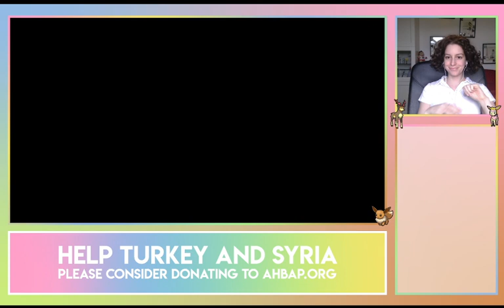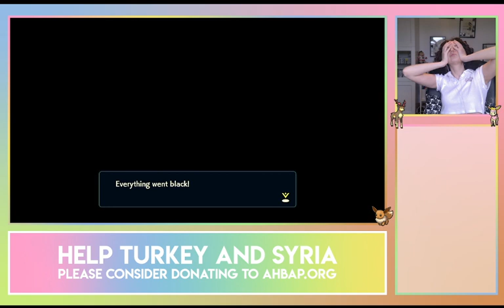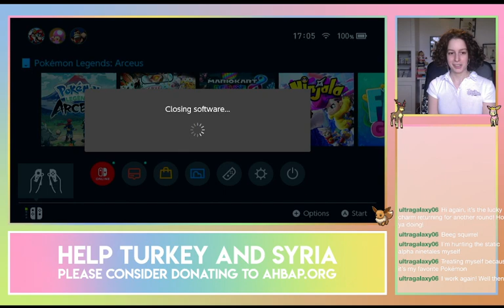Perfecting, Shiny Hunting, Advising and X Storage?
(PART 41)

Continuing our mission to perfect the Pokedex and find some shinies on the way, we were quite lucky this time as well as we ran into our first shiny during the first hour. And yes our lucky charm -or "chucky larm" as I almost said it- viewer was there this time as well. After our shiny run it, the session went on with some career advice and some peek into my Pokemon X storage.

And now I would like to raise awareness for the devastating earthquakes that took place in the southeast of Turkey and affected for the southeast region of Turkey and the northwest region of Syria. The earthquakes may have happened months ago, but their effects still loom. Tens of thousands have unfortunately lost their lives and hundreds of thousands have lost their loved ones as well as their homes and their entire life savings. These people in the region will need assistance for longer than the few days the earthquakes make the news. So please spread this information and also consider donating (this NGO is the most trustworthy organization in the area in my opinion, most of us in Turkey unfortunately do not trust the organizations run by the government). Unfortunately I am not familiar with the organizations in Syria, so I cannot vouch for any.

Furthermore I, myself, and many other Turkish people prefer to send their donations directly to people they know firsthand and know that their donations will go to good use. The AHBAP  organization is definitely a good place to send your donations, but if you would like to send (or refer someone) to for something specific (I, for example, send mine to a very trustworthy colleague who has been procuring and constructing tents and sending them personally to the affected areas, they have been sending hundreds each week), you can dm me here, or on my other social media accounts (@ceymiss1) and I can refer you to specific trustworthy individuals.